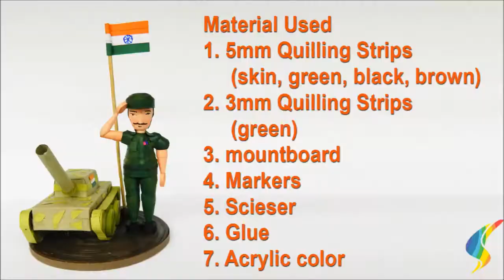Quilled Soldier with Battle Tank / Republic Day Craft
Hi friends, this video shows how to make Soldier & Battle Tank with quilling strips.